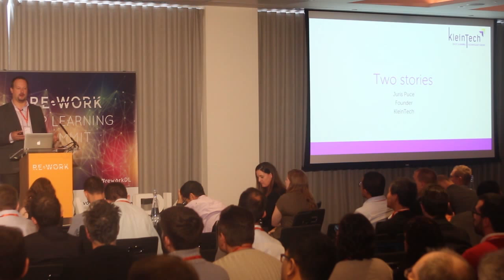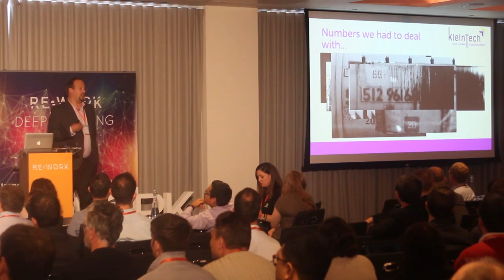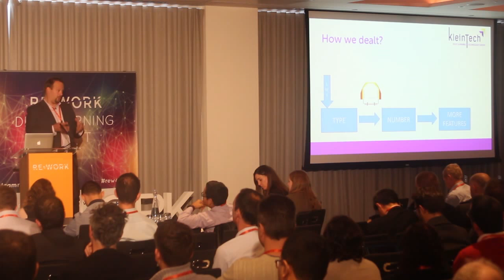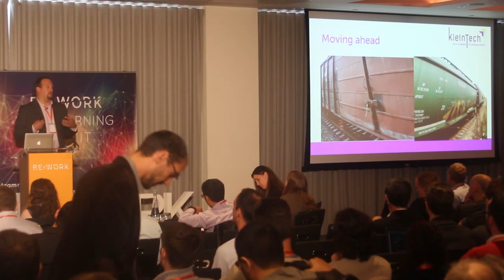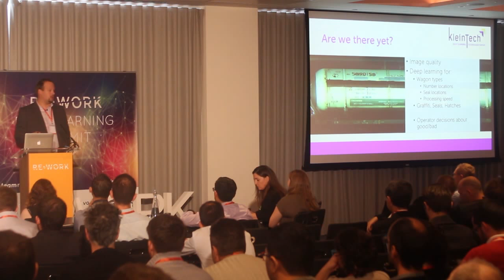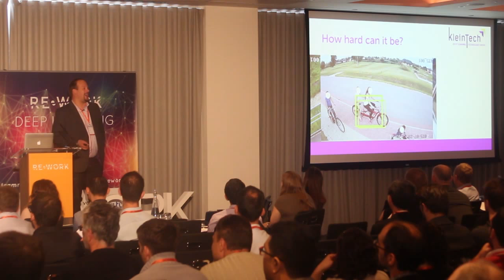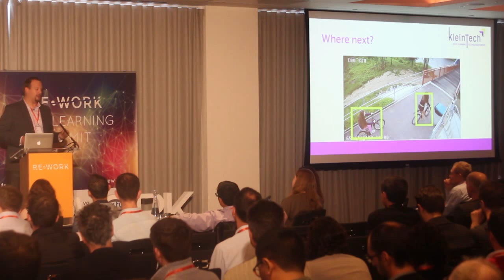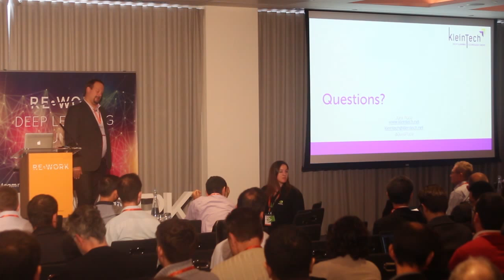Challenges of Human Labour Automatization in Transport - Juris Puce - Deep Learning Summit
This presentation took place at the Deep Learning Summit in London on 24-25 Sept 2015

The Challenges of Human Labour Automatization with Deep Learning in the Transport Industry

The key idea behind deep learning is to automate human labour, reduce the costs and reduce the time and increase precision in which a task can be done. In the transport industry things like cargo number recognition and counting of objects were first to be automated, and are now improved to a very high precision. However, there are many other tasks in the industry that can be automated, but computers are currently lacking the precision to guarantee the appliance with the industry security standards. This presentation will discuss how we have overcome some of the challenges and give an insight of the upcoming applications and their effects on industry.

Juris Pūce an adventurous entrepreneur, always looking for new challenges and business to build. Interested in all things technologically innovative and somewhat unknown, hence most of his companies are IT related. With over 15 years of experience in technology related business management, Juris Pūce currently divides his work between being a visionary for various start-ups as well as being the CTO of KleinTech, a company that specialises in complex machine vision and deep learning technology solutions for transport and security industries.